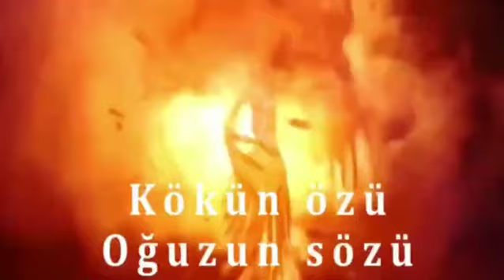Şirvan şəhər sakini kömək istəyir...